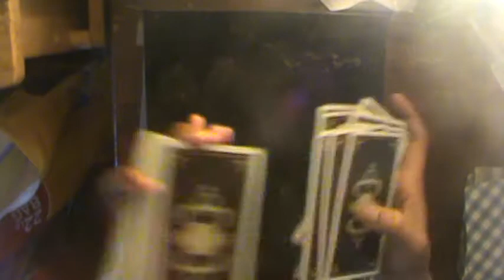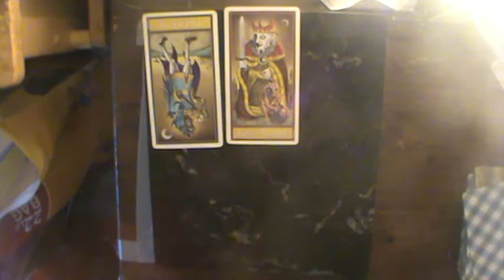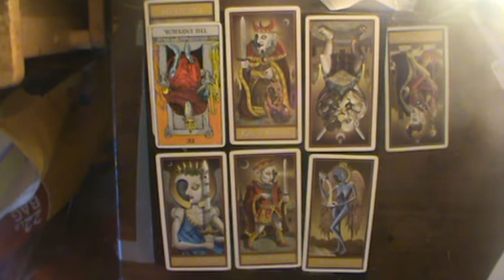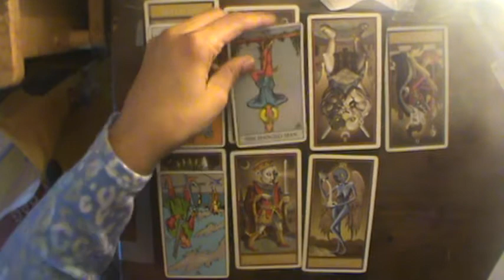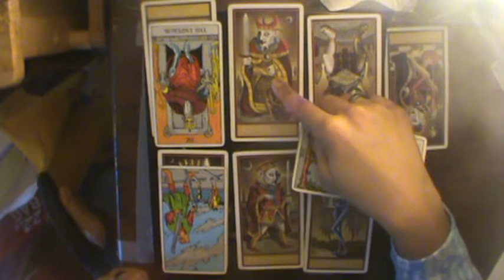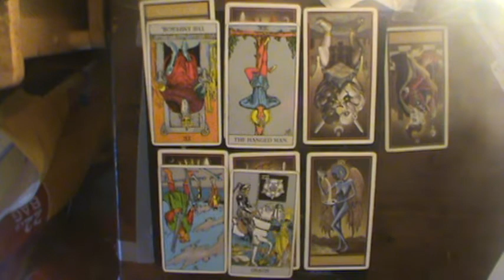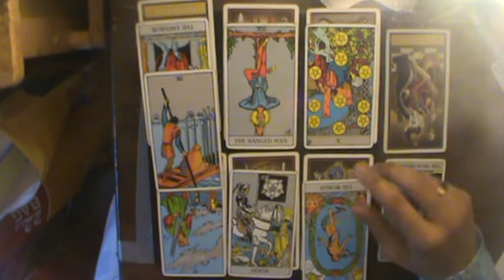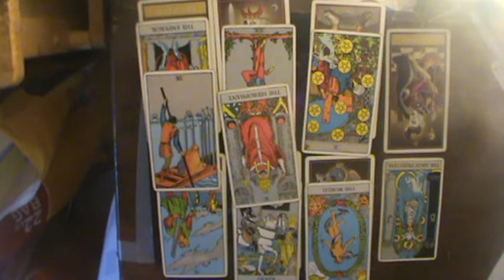Taurus Mid Nov-Dec Reading 2018: "Did I really not see that mistake?"